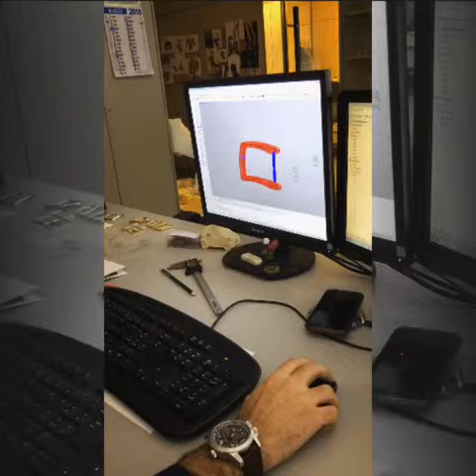Guimer Srl Buckles Production Made in Italy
The Belt Buckles of Guimer Srl are produced in Italy, inside the Company, in several models and with several finishes.
A wide range of Belt Buckles designed to satisfy increasingly demanding customers that looking for precious and unique Buckles.